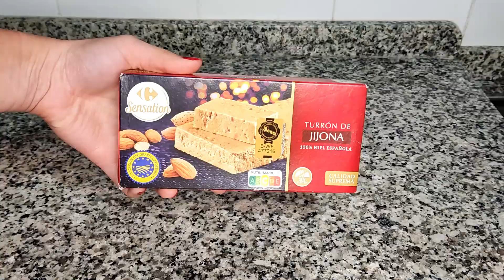[Sin horno] ¡El postre más delicioso en minutos! Sencillo y muy sabroso! Flan de Turron!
Activa la traducción a tu idioma. En el móvil, toque "CC" en la esquina superior derecha del video. ¡En su computadora, haga clic en "⚙️" en la configuración de pantalla y active la traducción!

¡El postre más delicioso en minutos! Sencillo y muy sabroso! Este flan de turrón sin horno es una receta maravillosa que se prepara en pocos minutos. Nosotros utilizamos turrón de Jijona, que es tradicional en España. Si no tienes turrón blando puedes utilizar una barra suave de chocolate o sustituirlo por vainilla.

Ingredientes:
600 mililitros de leche entera
200 mililitros de nata
2 sobres de cuajada (puede sustituirse por gelatina)
1 tableta de turrón blando de Jijona (puede sustituirse por chocolate blando)
2 cucharadas de azúcar

¡Cocina con Dani y Mel es TU canal si te ENCANTA LA COMIDA! Somos Daniel (chef español) y Melissa (bióloga mexicana) y ¡nos encanta comer y cocinar recetas fáciles y deliciosas!